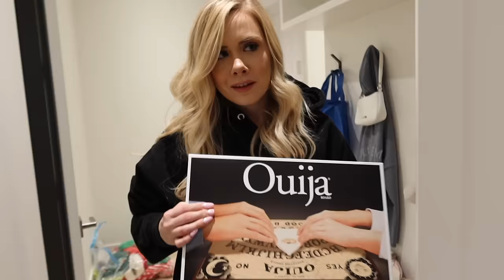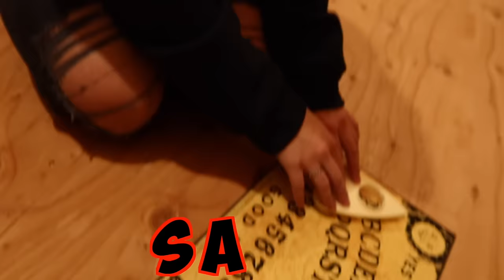DON'T PLAY OUIJA BOARD AT 3 AM...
DO NOT PLAY OUIJA BOARD AT 3 AM... Mackenzie Turner and Lael Hansen make the biggest mistake in the world when they play their ouija board at 3 am...